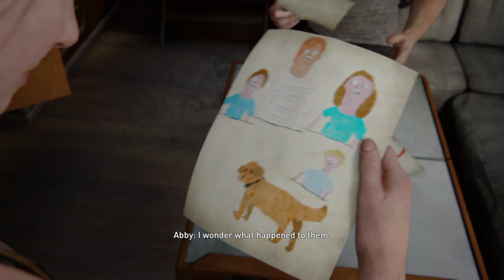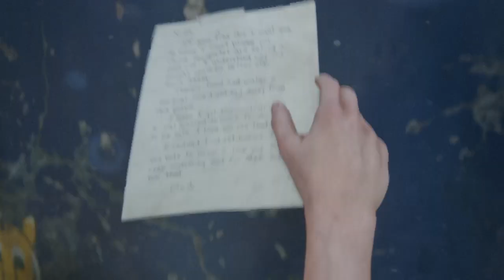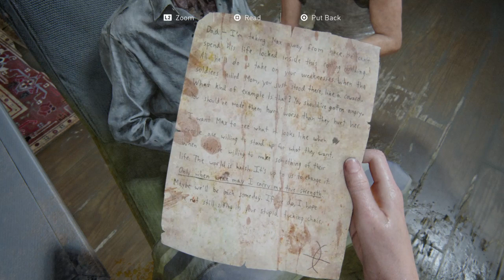"The Aquarium" - The Last of Us™ Part II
Probably one of the best chapters whilst playing as Abby!